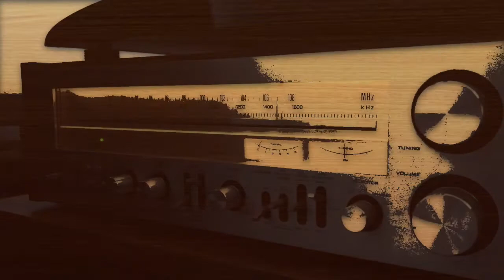The Bedroom Sessions #001: Kiss Me - Ed Sheeran (Christopher Blake Cover )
My lo-fi hiphop inspired cover of Ed Sheeran's song "Kiss Me" off of his first album "+".

Facebook.com/thebedroompoet